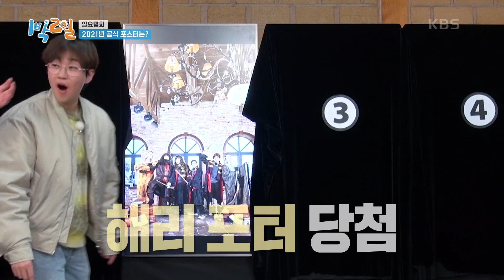최종 포스터 공개! 과연, 2021년 1박 2일 대표 포스터는?! [1박 2일 시즌4/Two Days and One Night 4] | KBS 210207 방송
최종 포스터 공개! 과연, 2021년 1박 2일 대표 포스터는?!